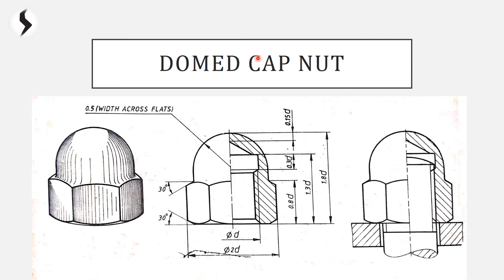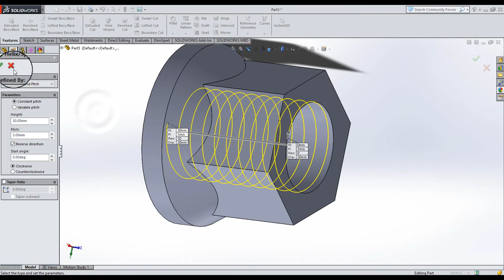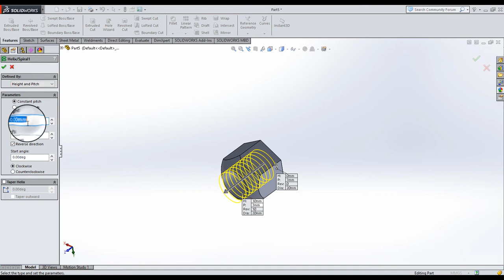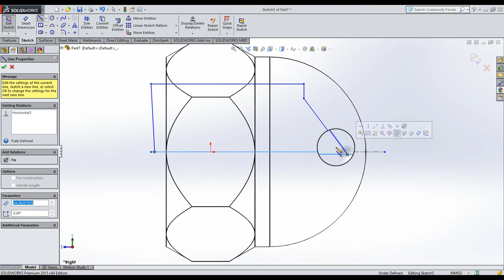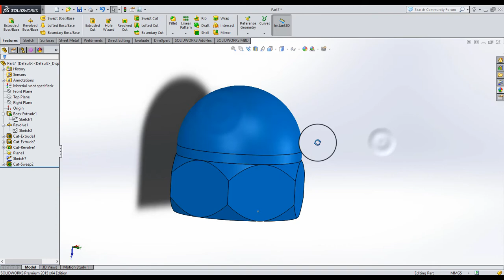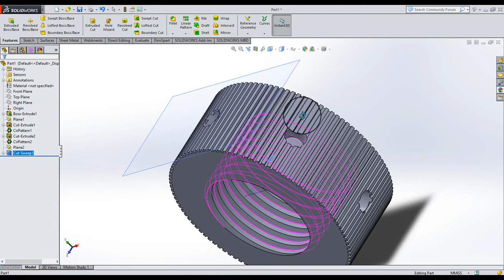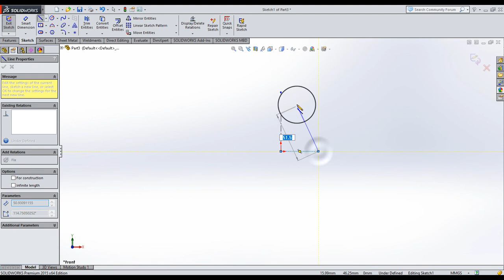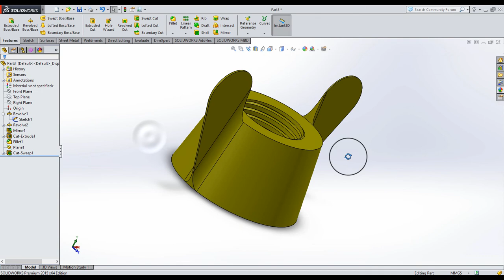Flanged, Spherical, Domed Cap, Knurled, Wing & Capstun Nut in Solidworks.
But Your One Subscription Will be a Great Motivation for Me.

I Welcome All Your Valuable Comments & Feedback,
If you are Looking for a person who can design a project for you - There you are at the Right Place.
Thanks.